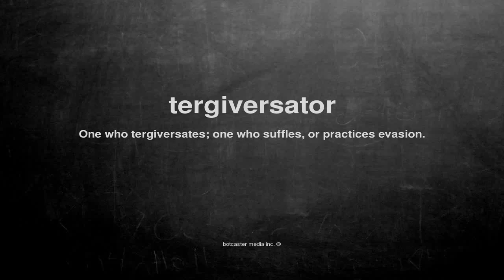What does tergiversator mean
What does tergiversator mean in English?